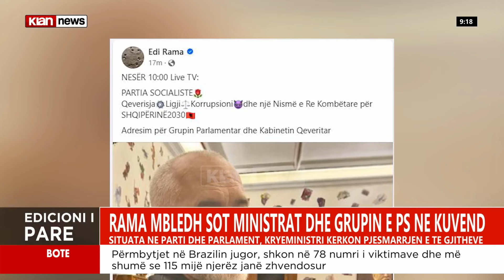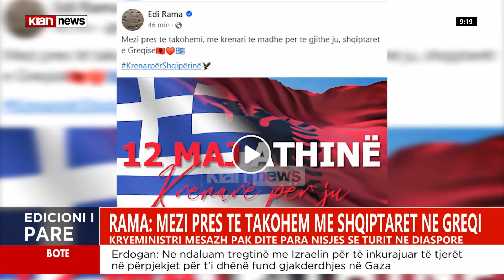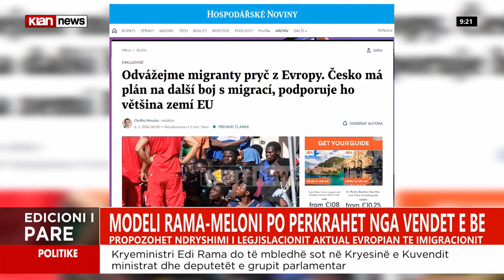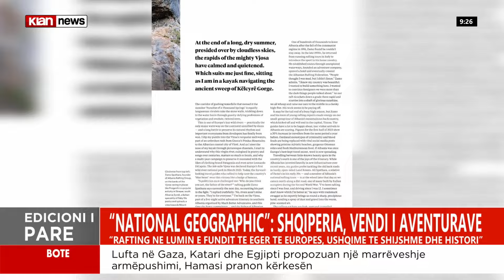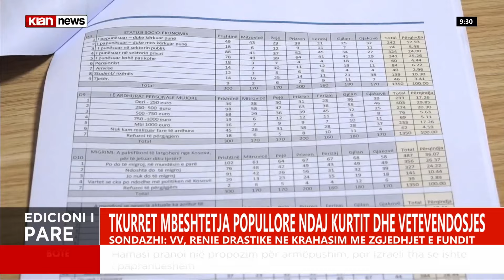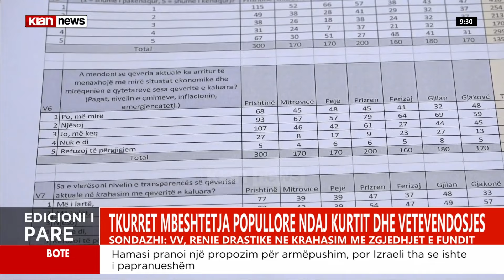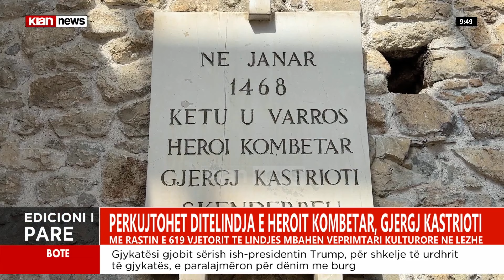Klan News - Edicioni i lajmeve, ora 09:00